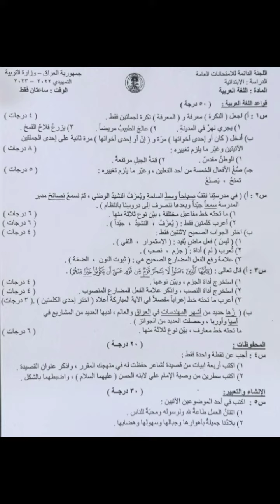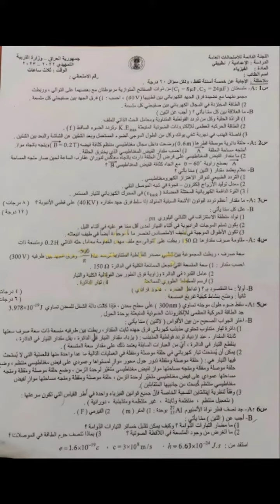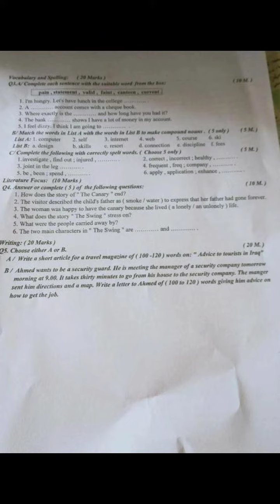اسئله التمهيدي سادس ابتدائي وثالث متوسط وسادس اعدادي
سئله جميع الصفوف
اسئله المرحله المتوسطه
اسئله المرحله الإعدادية الابتدائيه
ملخصات كل صفوف
ملازم واختصارات
مرشحات للثالث متوسط
اسئله للصفوف المنتهية
اسئله اجتماعيات شهر اول وثاني
اسئله اسلاميه وانجليزي ارياضيات
اسئله شهر اول وشهر ثاني ونصف السنه ونهايه السنه
اسئله صف رابع علمي
اسئله صف اول متوسط
اسئله صف ثالث متوسط
اسئله  صف ثاني متوسط اسئله صف خامس علمي اسئله صف سادس اعدادي اسئله صف سادس ابتدائي اسئله  صف خامس ابتدائي